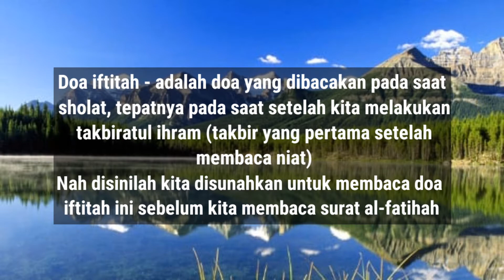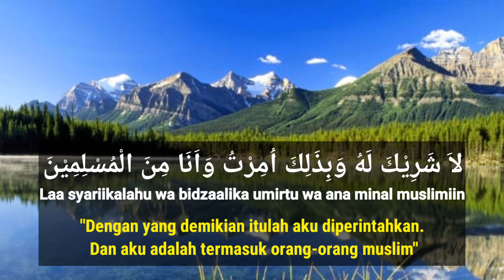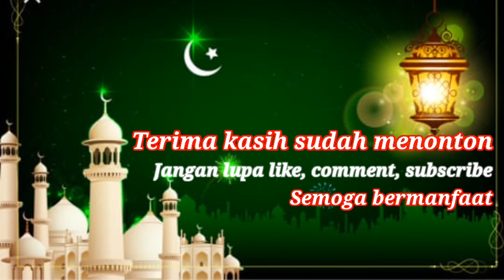DO'A IFTITAH YANG BENAR DALAM SHALAT, LENGKAP ( ARAB, LATIN, DAN TERJEMAHAN ) || MUDAH DIHAFALKAN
JANGAN LUPA NYALAKAN LONCENG NOTIFIKASI 🔔🔔🔔🔔SUPAYA TIDAK KETINGGALAN VIDEO SELANJUTNYA.

TERIMA KASIH...